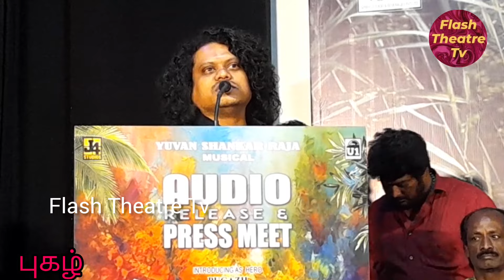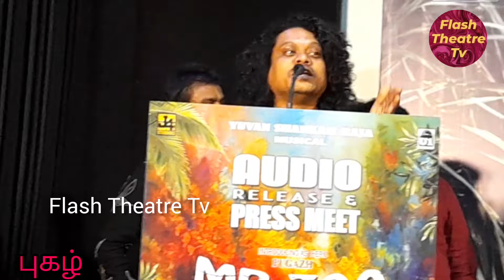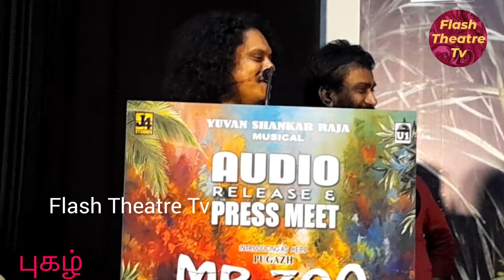' குக் வித் கோமாளி ' புகழ் ஹீரோவாக நடிக்கும் 'MR. ZOO KEEPER' பட Press Meet -ல் சூரி, புகழ், ஷெரீன்